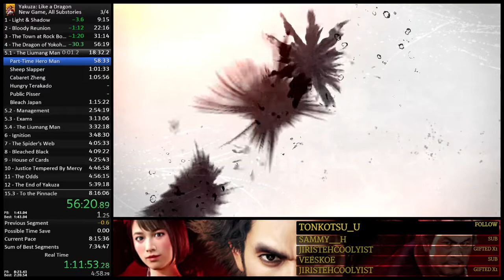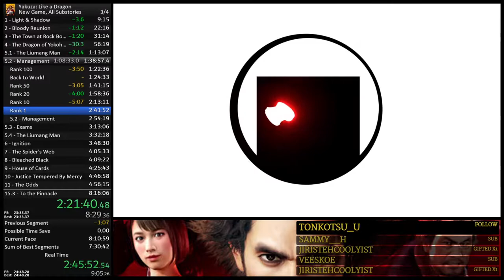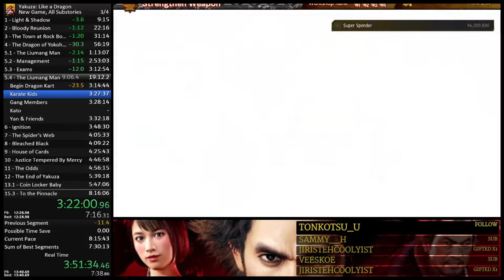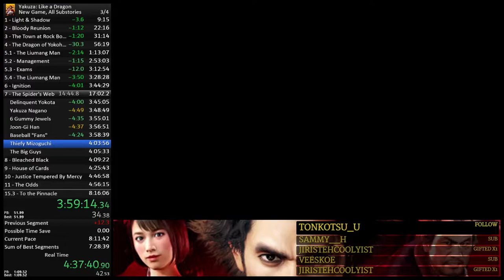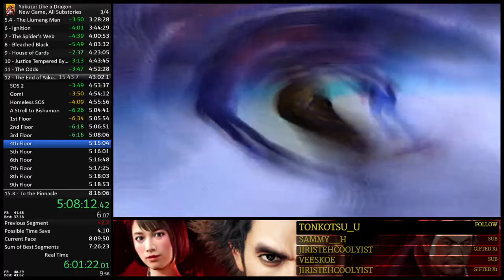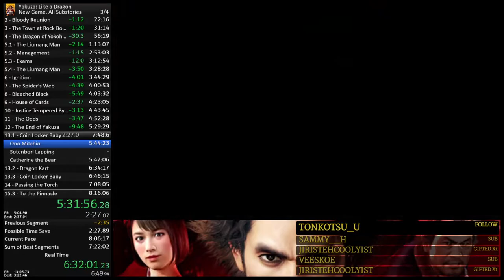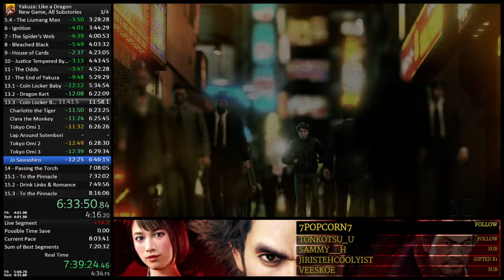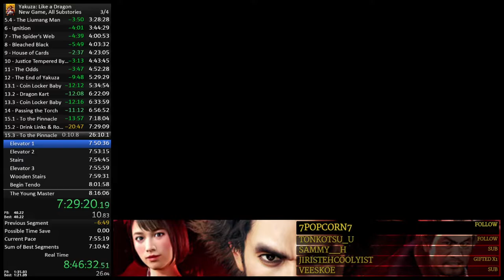Yakuza: Like a Dragon Speedrun - All Substories, New Game (7:56:57 IGT, 9:14:55 RTA)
I spent a long time routing this and finally, here it is! I lost a decent amount of time due to over-upgrading Adachi and neglecting Eri's upgrade, then lost against Akira and a death against Kiryu.

Still, the RNG from the Sotenbori route was absolutely insane getting 3 Rise Ups in the first 2 laps.

It wasn't the best run but it least works to maybe get someone (anyone) else to run this? I'd love to see it!